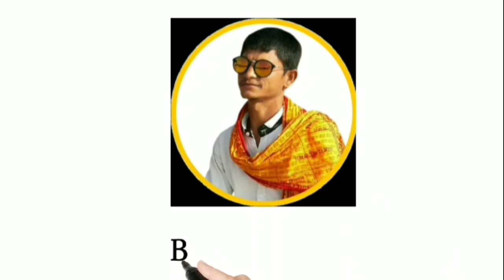||हनुमान मंदिर ग्राम रसगाँव||भजन कीर्तन 2021||BHAJAN KIRTAN||तिरलादास जी का भजन||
।। नमस्कार दोस्तो ।।

                🙏🙏 धन्यवाद दोस्तो 🙏🙏